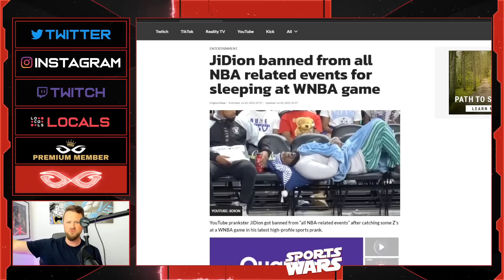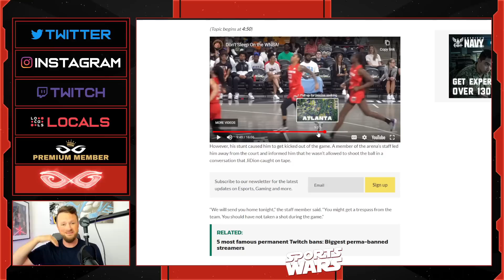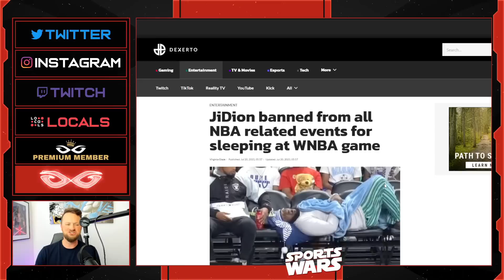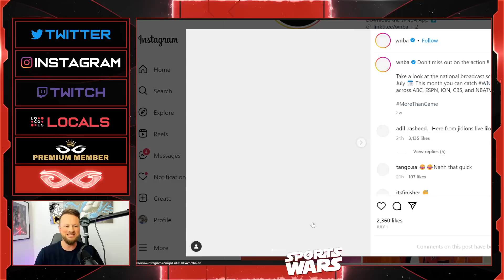YouTuber JiDion Gets BANNED From NBA Events For SLEEPING During WNBA Game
Jeremy Prime
Pensacola
Florida, USA
32524